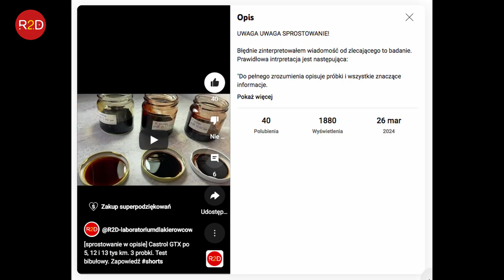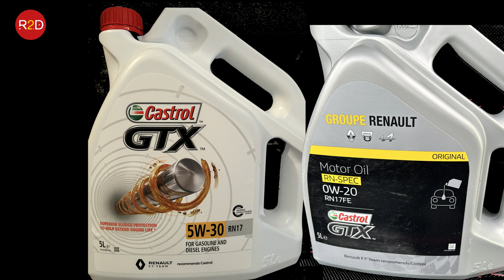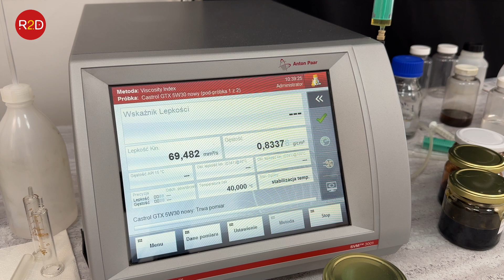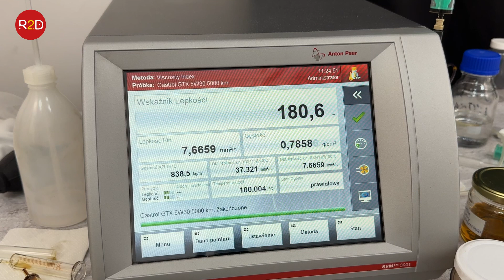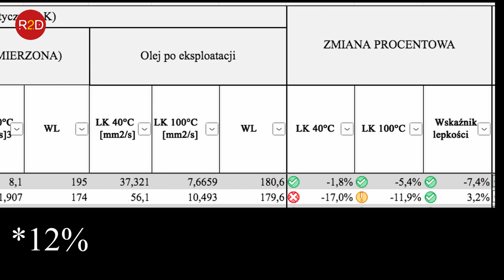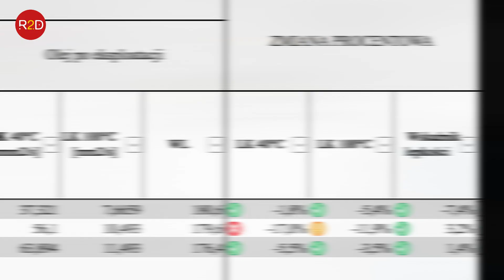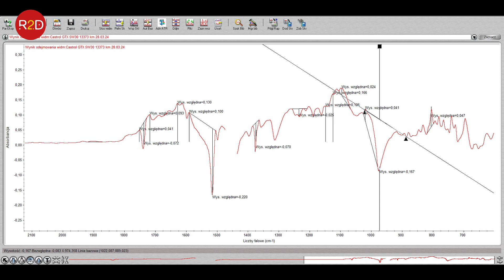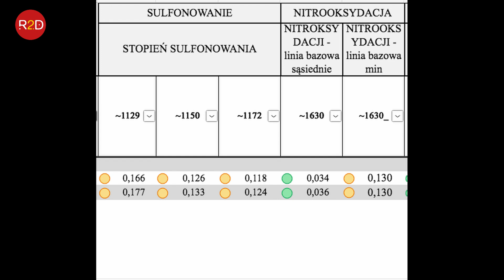0W20 później 5W30, analiza trzech próbek, Renault Arkana, Castrol GTX #168